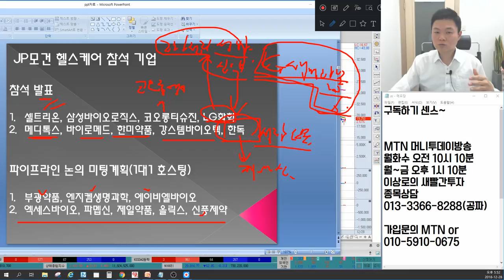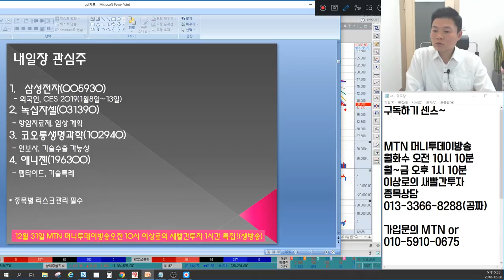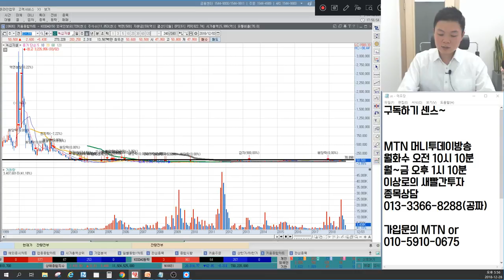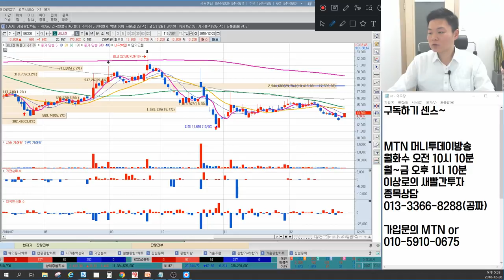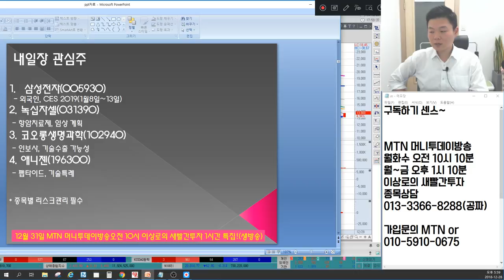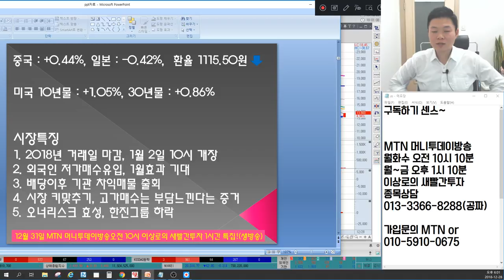JP모건헬스케어컨퍼런스 핵심총정리, CES2019 삼성전자 벌써? 언론에 나오지않는 마감시황&종목추천(효성,한진그룹,녹십자셀,코오롱생명과학,애니젠,셀트리온,메디톡스포함)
12월 28일 장마감후 꼭 알아야할 주식 마감시황과 내일장 관심주 5선 지금 확인하세요~

1. 2018년 거래일 마감 관련
2. 외국인 저가매수유입, 1월효과?
3. 배당이후 기관 매물 출회, 왜?
4. 시장 키맞추기 형태, 글로벌 불확실성 반영
5. 오너리스크 효성, 한진그룹 하락
6. JP모건헬스케어 참석 기업 총정리
7. 내일장관심주 공개(녹십자셀, 코오롱생명과학 포함)